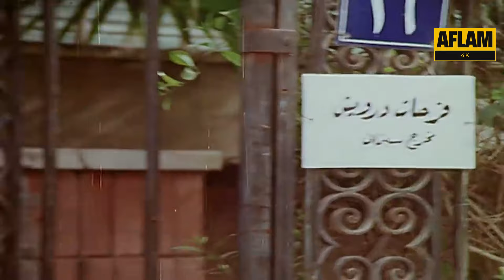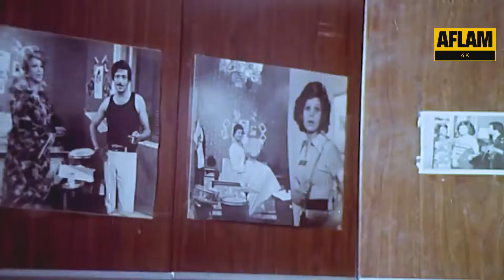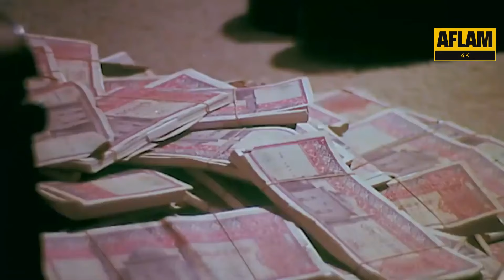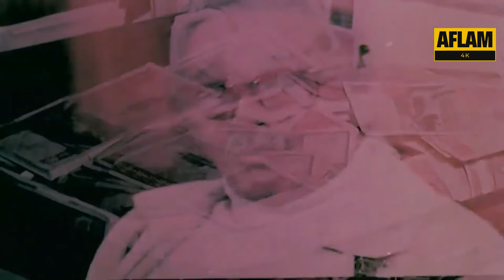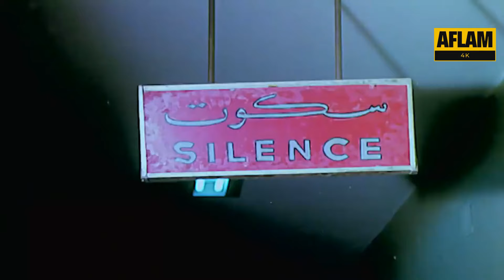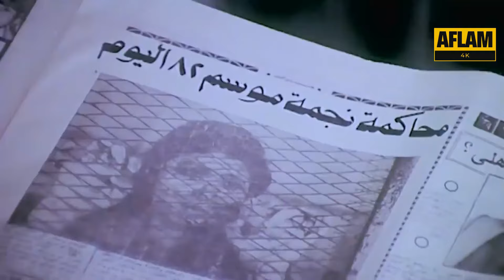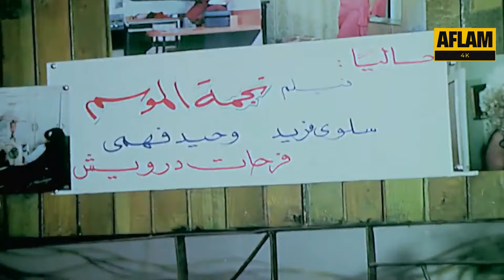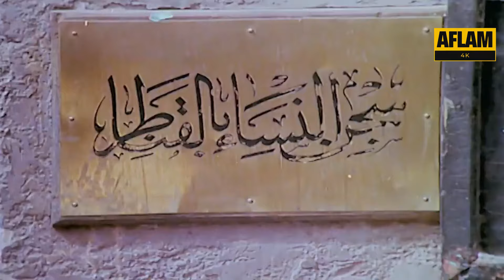فيلم انا مش حرامية | بطولة سهير رمزي وسمير غانم | جودة عالية